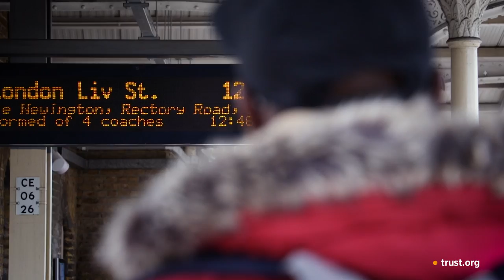You Are Enough | Painting Extraordinary Women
A British street artist known as “Dreph” is painting huge murals of strong black women around London.

Dreph hopes the striking portraits will offer a positive narrative to an underrepresented group and celebrate ordinary women doing extraordinary things.